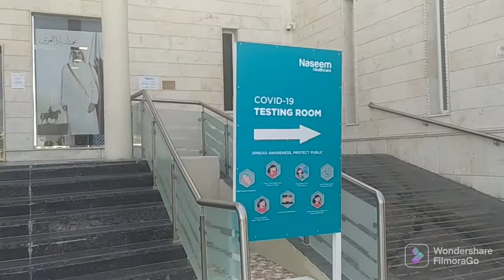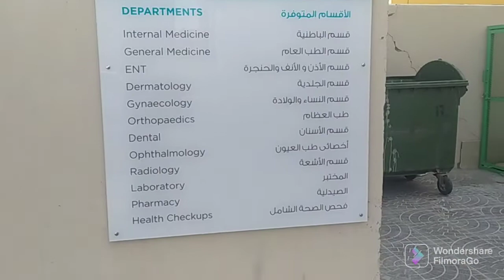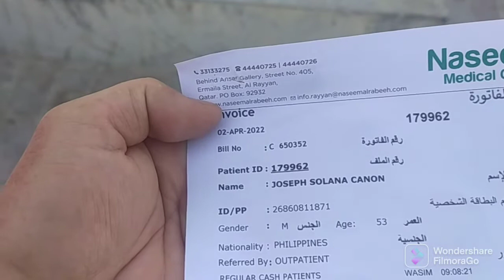Today Is My Covid-19 PCR & RAPID ANTIGEN TESTING AT NASEEM MED CENTRE, Qatar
Please watch my video like subscb and share Thank you guys!